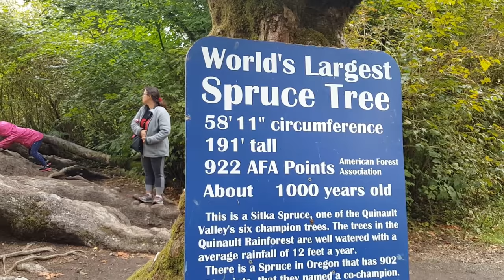How did this get on the beach?!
Make sure to watch: "We may be leaving the country"

The ocean washed up the biggest tree. How??

La Push and Forks, WA are the most beautiful of beautiful places. GO THERE! We loved the black sand beach, the rain, the green, the ocean, the waves. Just awesome. We have loved this adventure traveling up from Mexico to Canada with the RuckusList and can't believe we're almost to Canada!

Next video is whale watching!

A little about ourselves in 7 words:
NELLIE - Outdoors, Yoga, Unicorns, Painting, Reading, Climbing, Running

BRYCE - Beard, Basketball, Chacos, Entrepreneurial, Guitar, Outer Space

We are a family of 2 at the moment (KIDS SOON?!?) and are set on inspiring others to live their life to the fullest by creating their own adventures on a weekly basis. We hope that by sharing our adventures with you it inspires you to do the same. Do something memorable this week!

Next time you do something adventurous use the hashtag WeTheAdventure to be featured!